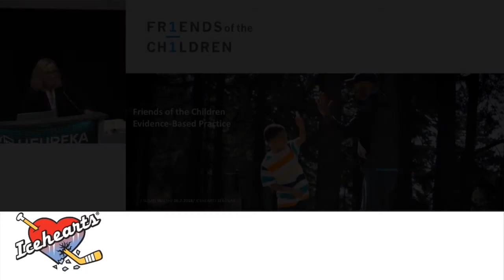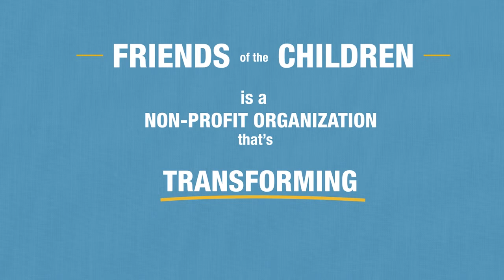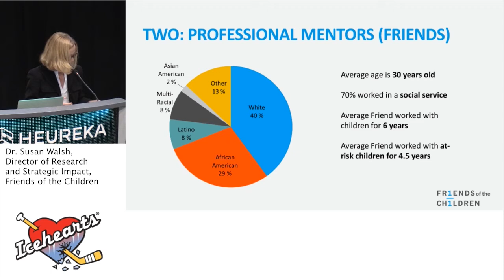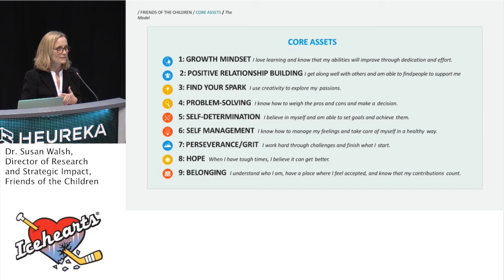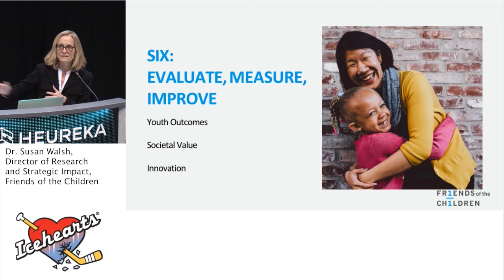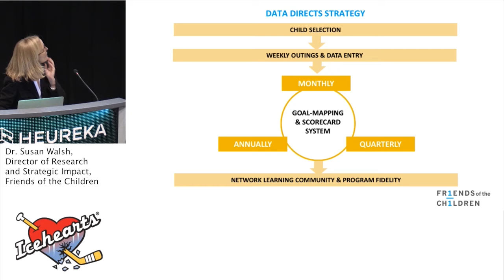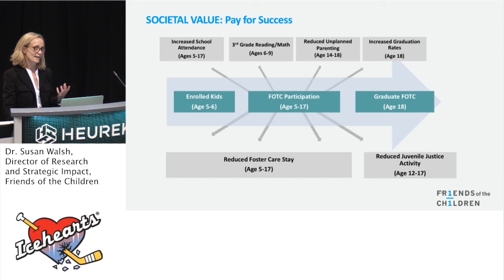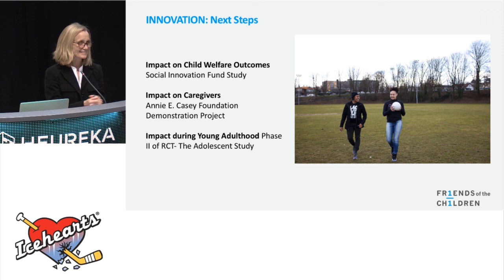Hyvän Kasvun Puolesta 16.2.2018 Susan Walsh, Friends of the Children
Friends of the Children, Evidence-Based Practice
presented by Dr. Susan Walsh at Heureka, Vantaa Finland

Icehearts järjesti Hyvän kasvun puolesta – seminaarin paremman ennaltaehkäisevän lastensuojelun tulevaisuuden puolesta 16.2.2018 Vantaan Heurekassa. Keskiössä olivat ennaltaehkäisevän työn arvot, toimintamallit, merkitys, vaikutus ja tulevaisuus. Seminaarissa kuulimme ennaltaehkäisevän lastensuojelutyön tutkituista vaikutuksista ja säästöistä niin Suomessa kuin Yhdysvalloissa. Puhujina seminaarissa olivat muun muassa perhe- ja peruspalveluministeri Annika Saarikko, THL:n tutkijat Kekkonen, Appelqvist-Schmidlechner ja Känkäinen, Sitran tutkija Petri Hilli, Friends of the Children järjestön Susan Walsh sekä Icehearts-nuori.

Icehearts on varhaisen puuttumisen toimintamalli lapsen hyväksi sekä sosiaalityön, koulun ja vapaa-ajan tueksi. Icehearts on innovatiivinen toimintamalli, jonka työväline on joukkueurheilu. Toimintamalli tarjoaa pitkäkestoista ja ammatillista kasvun tukea lapsille, joista on huomattu erityinen huoli. Icehearts ehkäisee innovatiivisesti syrjäytymistä käyttäen joukkueurheilua työvälineenään. Jokainen joukkue on 12 vuotta kestävä yhteinen matka – lapsuudesta aikuisuuden kynnykselle. Lisätietoa